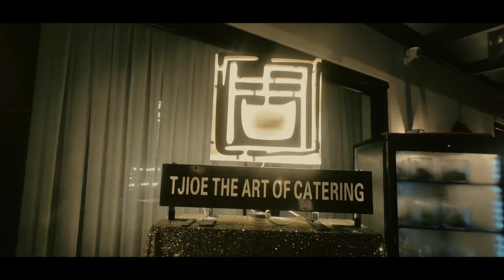JOEY DE LEON TURNS 77 - TUNAY NA HENYO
“Love is the greatest refreshment in life.” ― John Lennon

Ngayon palang binabati na kita Da...
MALIGAYANG KAARAWAN! Mahal ka namin! ❤️